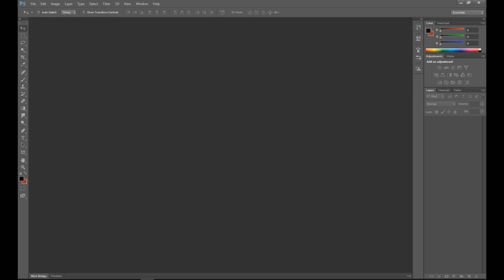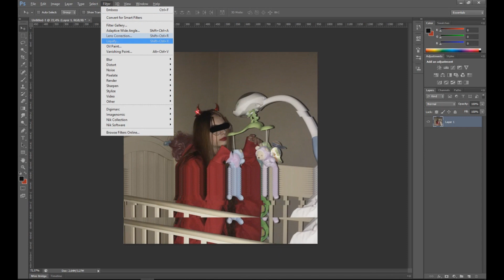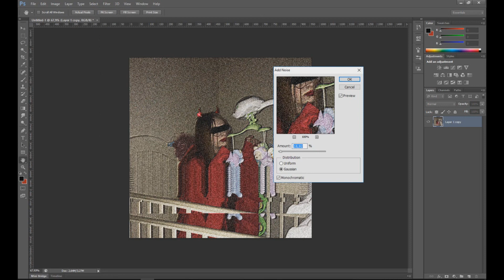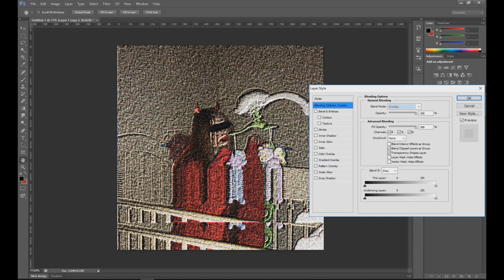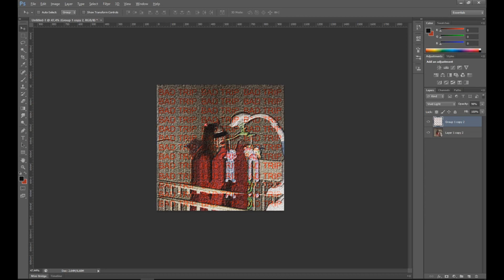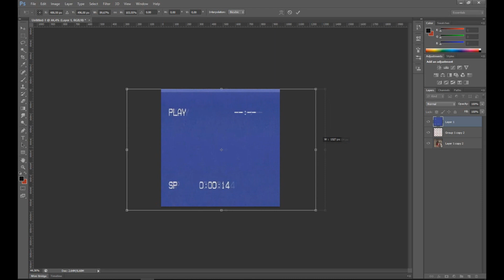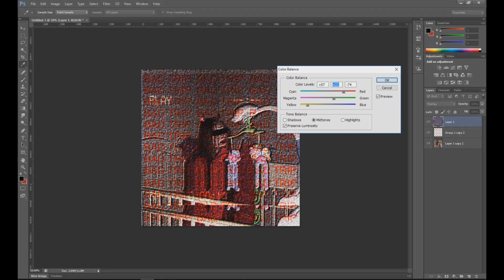HOW TO CREATE VHS PHOTO IN PHOTOSHOP CS6 .trip6set ~666